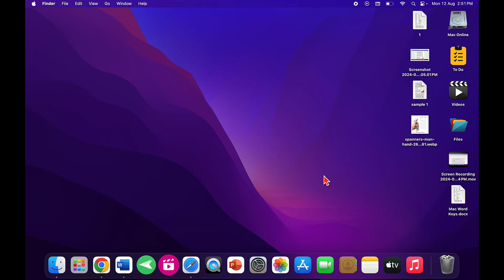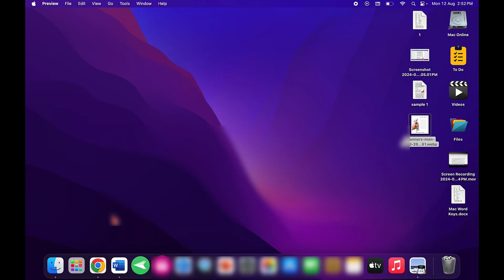How to Extract Text from Images on Your MacBook | Quick & Easy Method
How to Extract Text from Images MacBook

In this video, we’ll show you how to efficiently convert text within images into editable content right on your Mac. Whether you’re working with screenshots, scanned documents, or any image with text, our step-by-step tutorial will make the process.